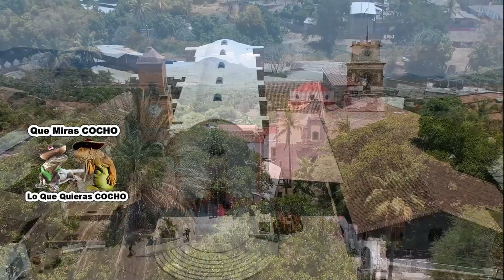HERMOSAS Muchachas En Los Bailes De Paso De Arena Guerrero